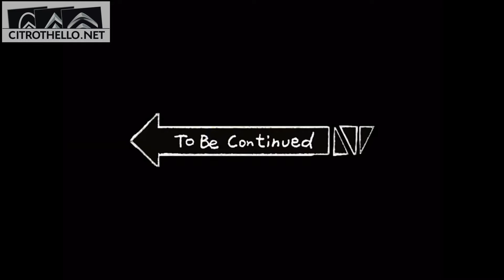CITROEN DS 23 IE PALLAS 1974 RESTAURATION PIERRE 13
Maintenant que le moteur est reposé, je vais le mettre en route. Mais il me reste des choses à remonter. Le faisceau injection, les sondes, le réservoir d'essence, et l'échappement. Car je reste toujours prudent, je ne monte que le strict minimum autour du moteur, au cas ou il ne démarre pas ou présente un bruit suspect. La remise en route est à venir dans la prochaine vidéo.

Now that the engine is rested, I'm going to start it. But I still have things to put together. The injection harness, the probes, the fuel tank, and the exhaust. Because I always remain careful, I only mount the bare minimum around the engine, in case it does not start or makes a suspicious noise. The restart is coming in the next video.